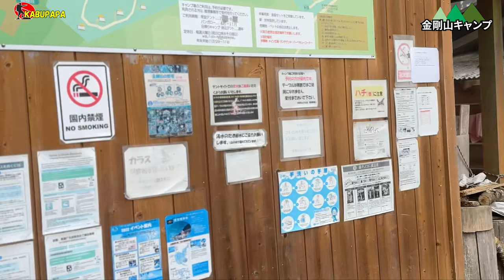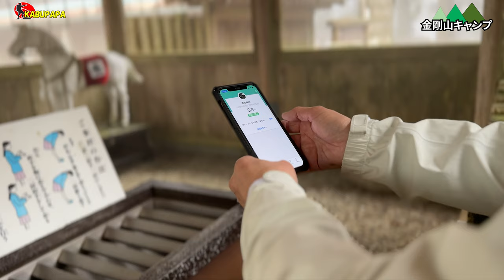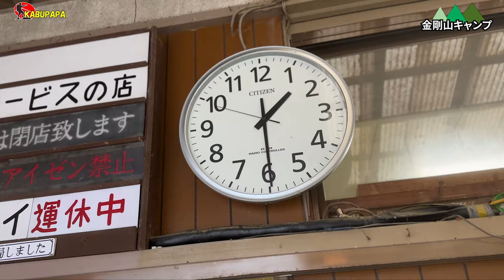金剛山キャンプ【関西登山記コラボ】✴︎4K映像 2023.03.18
概要
2020年7月 霧ヶ峰で偶然出会って以来仲良くさせていただいてる「関西登山記」マサキさん 関西の山友のみなさんと金剛山キャンプをしてきました
マサキさん しげちゃん ジーコさん つかささん ヨシマコさん くるみさん　ありがとうございました！

プー あくまのくまさん
ソニー
総火演
鈴木瞳美
会食恐怖症
らなきゅら
サイス
ピカチュウ飯店
ツムステ
個人情報流出
おりコウ
逆転の報徳
青柳対策
モンバス
ムリおじ
早割入稿
桐蔭負けた
コスメキッチン
大阪桐蔭